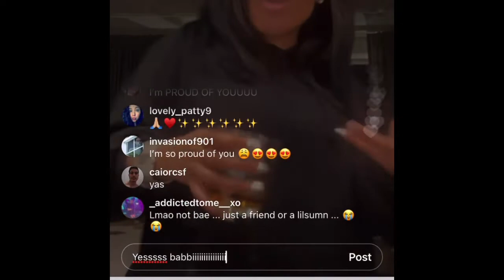K MICHELLE CHECKS HERSELF INTO A ROOM AND TALKS ABOUT NOT HAVING FREEDOM TO GET BUCKWILD